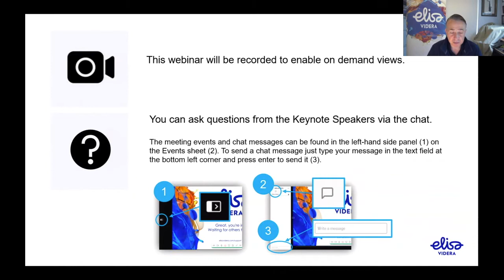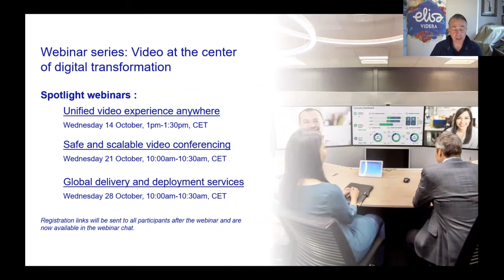Elisa Videra & Pexip Webinar: Innovative remote leadership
In this panel discussion with Owe Ekman (Vice President, Global Portfolios and Solutions, Elisa Videra), Henning Herdal (SVP Channel EMEA, Pexip) and Nick Ware (Solutions Manager, Elisa Videra), we explored the subject of remote leadership and how it can be executed.

Do you want to know more about Elisa Videra?